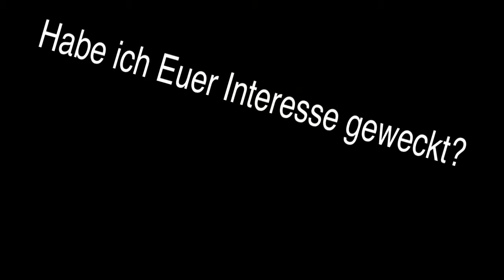Körperbilder von MaryM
Alles über die Körperbilder

Für's Auge und die Ohren